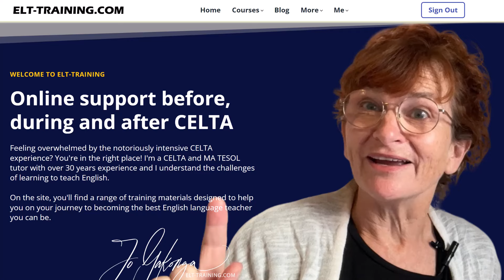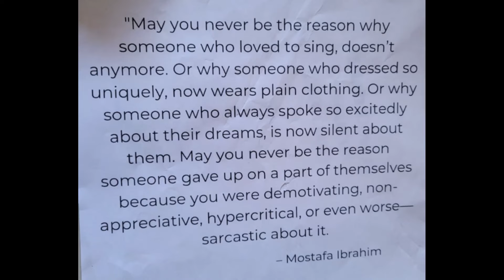Avoid this in your classroom!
Here's a video about something that I think is really destructive in the language (or any) classroom. Any guesses what it is? Watch to find out!